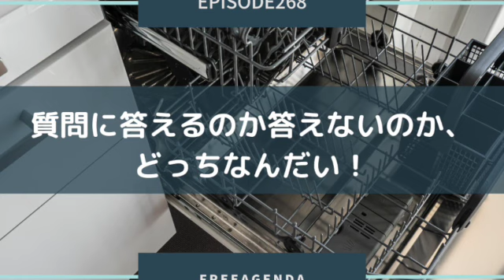#268 質問に答えるのか答えないのか、 どっちなんだい！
質問者のラジオネームが気になるお二人。
ついつい質問から離れて、食洗機のジョブや競合など話は広がります。
質問者もびっくりの展開になりますが、皆様引き続きお気軽に質問をお寄せください～

食洗機が解決しているジョブについて考える下りで参照していた本はこちら

▼お便りや感想はこちらからお待ちしています
採用された方には、FREEAGENDA Coffeeをお送りします。

▼フリーアジェンダとは…
メルカリでグロースを務めてきた@hik0107と株式会社10Xの創業者&代表である@yamotty3
が仕事のことから哲学、雑談など話すPodcastです。名は体を表す、という諺どおり、かっちりしたアジェンダなく二人のその時のバイブスによって思いついたままに話す、まさに「フリーアジェンダ」なスタイルが特徴。